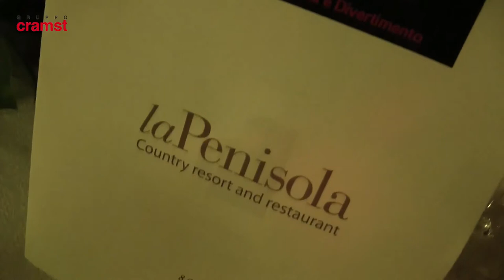Risate e Risotti 2012 alla Penisola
Per ridere e mangiare. Dopo il grande successo delle prime quattro edizioni, torna ad Orvieto la kermesse comicoculinaria che mette insieme la qualità della cucina e la professionalità
di comici affermati. Comicità e degustazioni doc, quindi, nel programma della quinta edizione di "Risate e Risotti", che prende spunto da quanto già proposto negli anni precedenti. Giovedì 8 marzo presso il Country Resor la Penisola si potrà assistere allo spettacolo dei Comici Gianluca Foresi ed assoparare i piatti degli Chef Marcello Valentino, Andrea Taddei e Francesco Abatepaolo.
SCOPRI IL MENU

Mousse di patata al limone con venere alle mandorle su striscia di bosco
Semisfera di vialone nano al ragù di cinghiale con bagnetto allo zafferano
Zuppa di carnaroli allo scoglio sgusciato con salsa di burrata al profumo di finocchio
Roast beef d'anatra fredda al nero d'Avola con cipolline in agrodolce e riso integrale al rosmarino
Crema di riso al cioccolato al latte su salsa di fondente e cialda di amaretto
Vino Cantine La Palazzola •Tabarrini • Poggio Turri